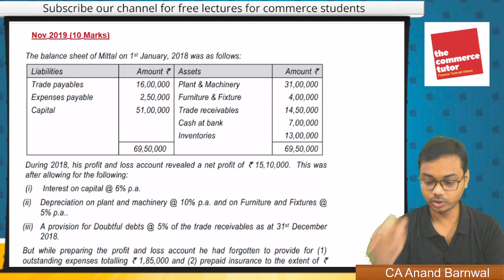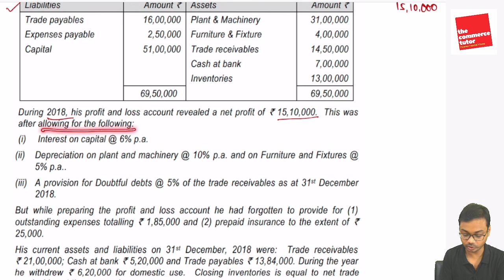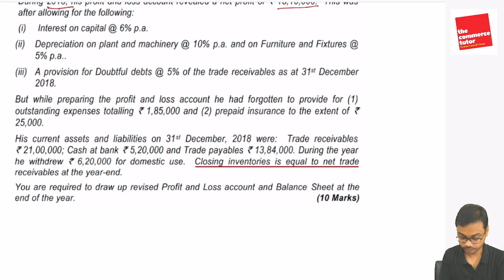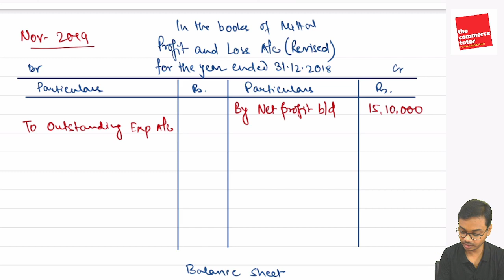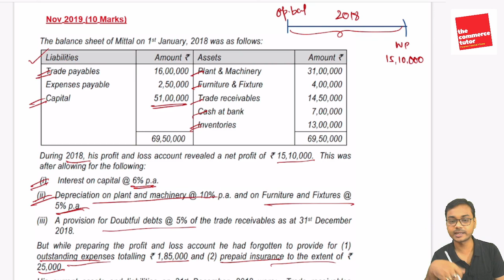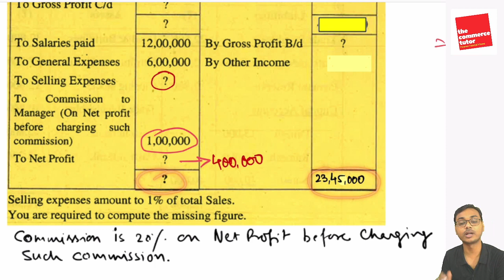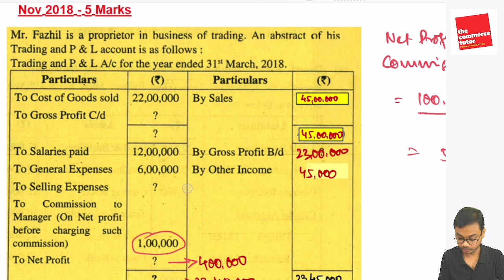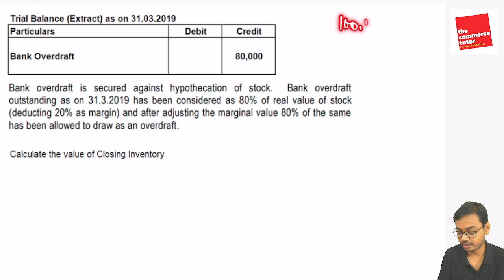L-69 Final Accounts Part 8 Nov 2018, Nov 2019, Nov 2019 RTP | CA Foundation | B.Com | Class 11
Hello Friends! In this video we have discussed the concepts of Final Accounts of Non Manufacturing Concern (Sole Proprietorship Business).

Points covered in this video:

November 2019 question of Final Accounts: 00:00
November 2018 question of Final Accounts: 22:19
November 2019 RTP question imporatant part: 30:01

This is also relevant for CBSE, ISC and B.Com

Link for CA Foundation Accounts Study Material by ICAI

Link of P.C Tulsian Accounts Book for CA Foundation

Ca foundation Accounts, Free Classes, Class 11 accounts, Final Accounts of Sole Proprietorship,  Final Accounts ICAI Ca Foundation, Final Accounts Practical Problems, November 2019 question of Final Accounts, November 2018 question of Final Accounts, November 2019 RTP question imporatant part,